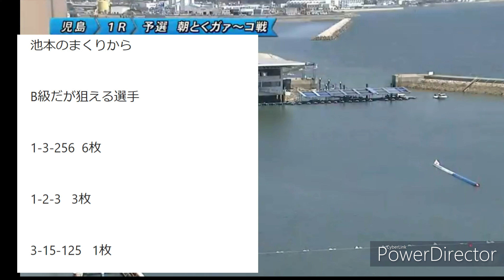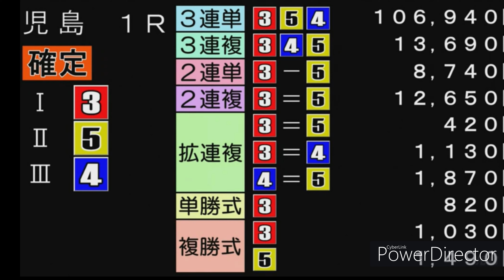池本 輝明の3コースは買おう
競艇　ボートレース　オープンチャット「⭐️情報量沢山⭐️競艇無料予想　ミニオン　無料情報」